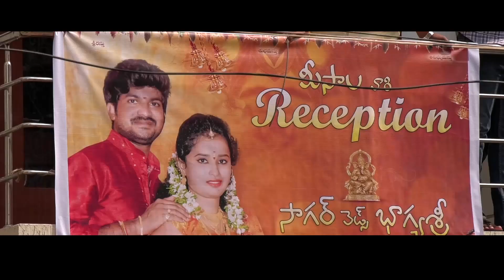Sagar + Bhagyasree Reception Video